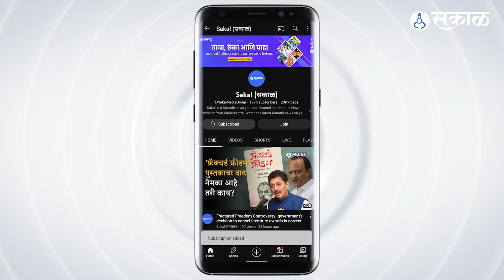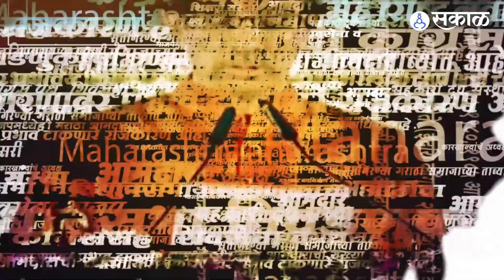Sharad Pawar यांच्या विधानाने ShivsenaUBT नाराज?, Ambadas Danve म्हणतात ,त्यांचा स्वभाव..| NCP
‘पवारांचा स्वभाव वेगळा’, शिवसेना नाराज?, दानवे म्हणतात...